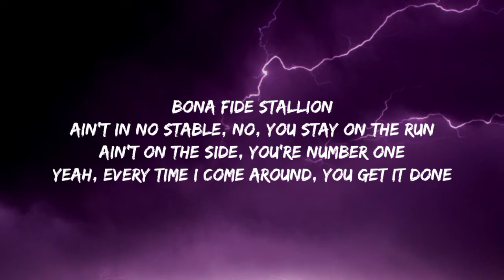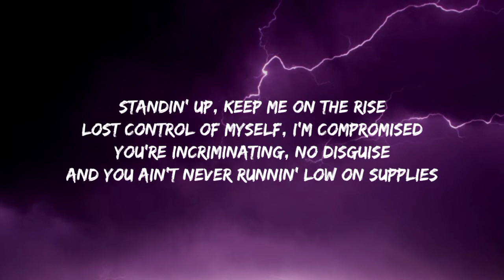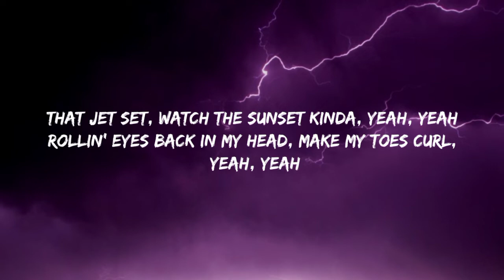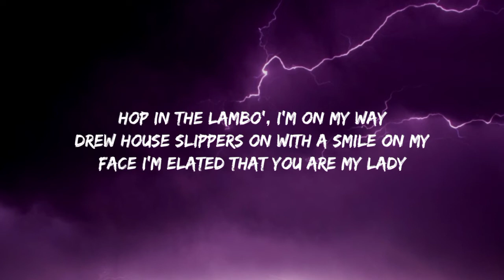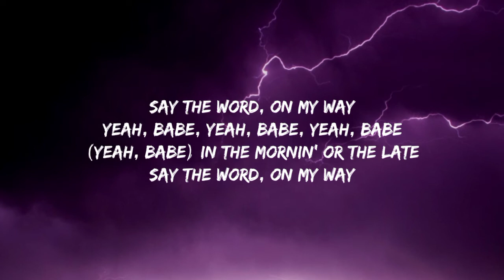Justin Bieber - Yummy (Lyrics)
©️If any producer or label has an issue with this song or picture, please get in contact with us and we will be imdataly

[Bridge]
Woah-ooh